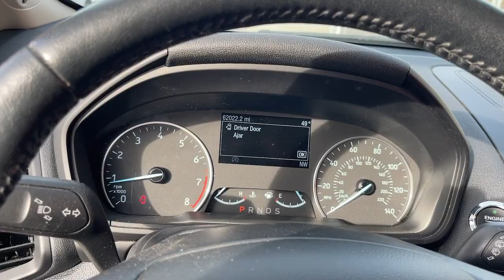2021 Ford EcoSport Chicago, Matteson, Oak Lawn, Orland Park, Countryside IL P16360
[LISTING TYPE] 2021 Ford EcoSport Titanium available in Chicago, Illinois at Western Ave Nissan. Servicing the Matteson, Oak Lawn, Orland Park, Countryside IL area.

CARFAX One-Owner. Clean CARFAX. Priced below KBB Fair Purchase Price! Red 2021 Ford EcoSport Titanium 4WD 6-Speed Automatic 2.0L I4 Ti-VCT GDIbrbrHUGE INVENTORY REDUCTION SALE GOING ON NOW!! NO CREDIT LOW CREDIT NO PROBLEM . WE HAVE THE TEAM TO HELP YOU GET INTO A GREAT DEPENDABLE RIDE. Many Cars With some options like 10 Speakers 3.51 Axle Ratio 4-Wheel Disc Brakes ABS brakes ActiveX Seating Material Heated Front Bucket Seats Air Conditioning Alloy wheels AM/FM radio: SiriusXM AppLink/Apple CarPlay and Android Auto Auto-dimming Rear-View mirror Automatic temperature control Brake assist Bumpers: body-color Compass Delay-off headlights Driver door bin Driver vanity mirror Dual front impact airbags Dual front side impact airbags Electronic Stability Control Emergency communication system: SYNC 3 911 Assist Exterior Parking Camera Rear Front anti-roll bar Front Bucket Seats Front Center Armrest Front fog lights Front reading lights Front wheel independent suspension Fully automatic headlights Heated door mirrors Heated front seats Heated steering wheel Illuminated entry Knee airbag Leather Shift Knob Leather steering wheel Low tire pressure warning Navigation System Occupant sensing airbag Outside temperature display Overhead airbag Overhead console Panic alarm Passenger door bin Passenger vanity mirror Power door mirrors Power driver seat Power moonroof Power steering Power windows Radio data system Radio: AM/FM/MP3 Stereo Rain sensing wipers Rear anti-roll bar Rear Parking Sensors Rear seat center armrest Rear side impact airbag Rear window defroster Rear window wiper Remote keyless entry Roof rack: rails only Security system SiriusXM Radio SiriusXM Traffic & Travel Link Speed control Speed-sensing steering Split folding rear seat Steering wheel mounted audio controls SYNC 3 Communications & Entertainment System Tachometer Telescoping steering wheel Tilt steering wheel Traction control Trip computer Turn signal indicator mirrors Variably intermittent wipers and Wheels: 17 Premium Dark Stainless-Painted. 23/29 City/Highway MPGbrbrbrWe Are Your Chicago IL New and Certified Pre-owned Nissan Dealership near Berwyn Burbank Calumet City Cicero Elmhurst Evanston Franklin Park La Grange Matteson Melrose Park Morton Grove Northbrook Oak Lawn Oak Park Orland Park Tinley Park. Are you wondering where is Western Ave Nissan or what is the closest Nissan dealer near me? Western Ave Nissan is located at 7410 South Western Ave Chicago IL 60636. You can call our Sales Department at  Service Department at  or our Parts Department at . Although Western Ave Nissan in Chicago Illinois is not open 24 hours a day seven days a week  our website is always open. On our website you can research and view photos of the new Nissan models such as the 370Z Altima Armada Frontier GT-R LEAF Maxima Murano NV Cargo NV Passenger NV200 Pathfinder Rogue Rogue Sport Sentra Titan Titan XD Versa or Versa Note that you would like to purchase or lease. You can also search our entire inventory of new and used vehicles value your trade-in and visit our Meet the Staff page to familiarize yourself with our staff who are committed to making your visit to Western Ave Nissan a great experience every time.